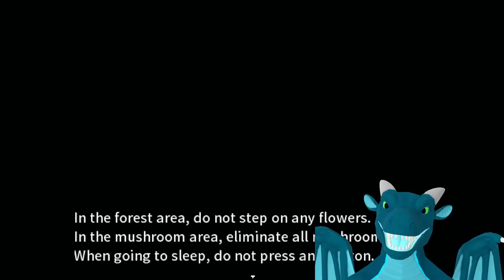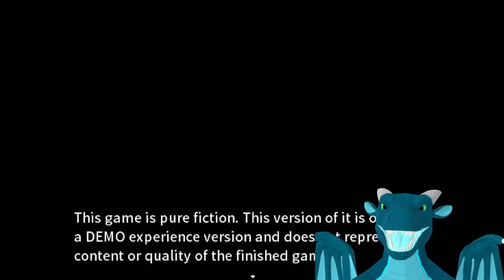FINAL BOSS | Silenced Dragon Snow Demo Part 9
FINAL BOSS | Silenced Dragon Snow Demo Walkthrough Gameplay Part 9 Dragonsnow Furry English garoshadowscale

Great Gold Mine 0:00
Ancient Civilization Human 0:39
Tower of Origin Changed Reference 1:37
Gold Mine Skeletons 8:29
CoCo Saves Ed 12:30
Great Gold Mine Guide 13:05
Gold Mine Minecart Guide 19:51
Arctic Wolves survive Great Extinction 21:04
Great Mine Goo 23:35
White Wolf Traitors 25:18
Obelisks Oozing Liquid 30:18
CoCo Looks Down 38:55
Narrow Path 40:30
The Beast 43:08
Beast Game Over 47:24
The Beast sees Ed 48:56
FINAL BOSS 52:12
ENDING 54:59